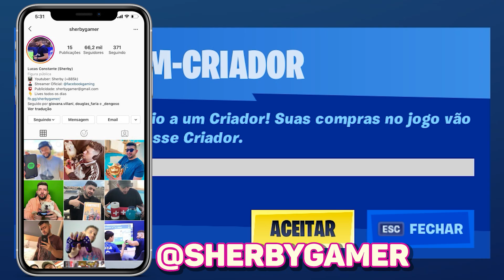7 PESSOAS MAIS MIMADAS do Fortnite!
Nesse vídeo Sherby revela as 7 pessoas mais Mimadas do Fortnite!

7 PESSOAS MAIS MIMADAS do Fortnite!

Lives Ao Vivo TODOS OS DIAS no Facebook as 9h no Brasil, 13h em Portugal!
CLIQUE em Seguir no FACEBOOK e vem jogar comigo e concorrer

Apoie-Um-Criador: SHERBYGAMERYTB
(Ajude MUITO o canal a continuar trazendo vídeos INCRÍVEIS para vocês TODOS OS DIAS!)

00:00 Salve Fishgang!
00:09 APOIE O CÓDIGO: SHERBYGAMERYTB na loja do Fortnite!